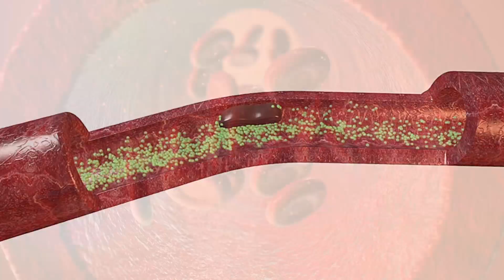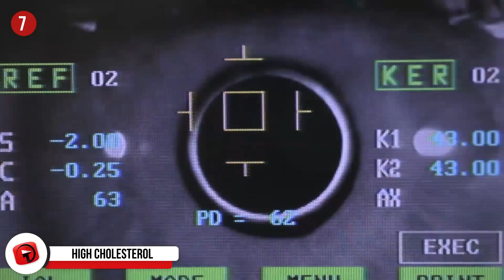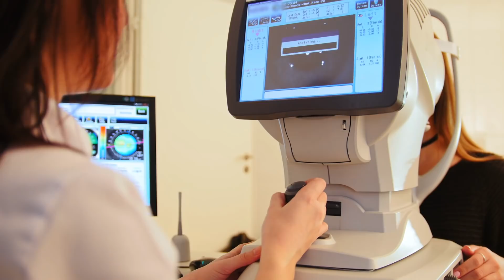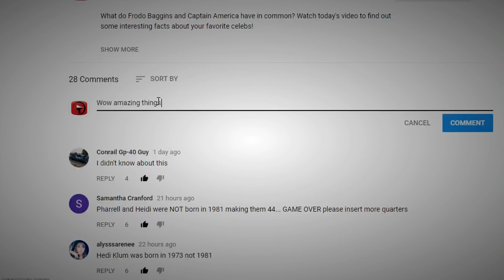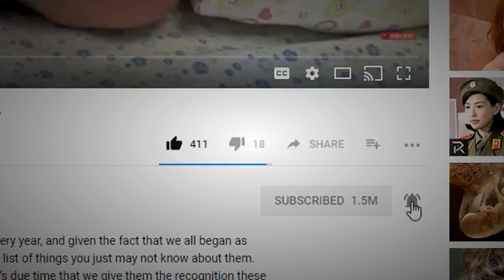What Your Eyes Say About Your Health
You may want to pay attention here because your life could depend on it! You’re more than likely going to live… but you should still be made aware of some of the scary problems that can be found in your eyeballs. We’re here to explore some of the more severe things that can be seen by taking a look at your eye health, so enough talk, let’s get on with this. This is What Your Eyes Say About Your Health.

5. Brain Health
Eye doctors are good at what they do, and their specialty was formed over a lot of time and a lot of research. Some of that research indicates that the condition of the blood vessels in your eyes probably indicates how the blood vessels in your brain are doing and how your overall brain health is. The thinking is that if the retinal blood vessels found in your eyes are looking rather unhealthy, the brain’s blood vessels are probably also looking unhealthy as well. If the blood vessels in your eyes are unable to carry blood properly, your brain is probably experiencing the same problem and is more than likely not functioning entirely up to par! You’re not dumb; your blood vessels are just not working correctly! Huh, that’s semi-reminiscent of “he’s big boned!”

4. High Blood Pressure
Here’s something else that ophthalmologists can sometimes tell just by looking at your retina: whether you have high blood pressure or not! If you do, the pressure can cause the itty-bitty blood vessels inside to twist up and sometimes kink, and let us tell you; you’ll be glad if your eye doctor lets you know you’ve got this because once you know, you can try and do something about it. If there are kinks and twists or dents in the retinal veins, known as A-V nicking, you may be at an extremely high risk for a terrible stroke. So, although it may suck to have your eye doctor tell you that you’ve got the symptoms in your eyes, you better thank him or her for potentially saving your life!

3. Blue Eyes
No, not like the color of your iris, but the color of your eye as a whole! If your eye is blue tinted, it could mean a number of things. First, the eyes may become bluish due to the top layer of the eye, known as the sclera, thinning, which can indicate things like cancer or heart disease. An autoimmune disorder called Addison’s disease is known for affecting the adrenal glands can make the eyes look bluish. Marfan’s and osteogenesis imperfecta can tint the eyes a slight blue, as can things like medications in the steroid family and eye drops that are meant for allergies. All sorts of things can make your eyes look blue, and if you haven’t been taking any medications lately, go find out why!

2. Marfan’s Syndrome
It’s so crazy that your eyes can tell so many stories, be it bad or good. Most on this list are bad, but hey, that’s what this thing is all about! Yet another syndrome that can be spotted when looking at someone’s eyes is Marfan’s syndrome. Marfan’s is a genetic disorder that primarily affects and messes with the body’s connective tissue. There are typically ways to diagnose the syndrome long before the eyes even need be taken into account; like sufferers can be really tall and skinny and have super long, slender fingers. If all of those symptoms are missed or aren’t present, doctors may be able to spot some very specific changes in tissues that hold the eye’s lens in place. Marfan’s is dangerous and can cause severe thinning of the wall of the aorta… which can prove fatal… so if your eyes are actin’ fishy, go see somebody about it!

1...